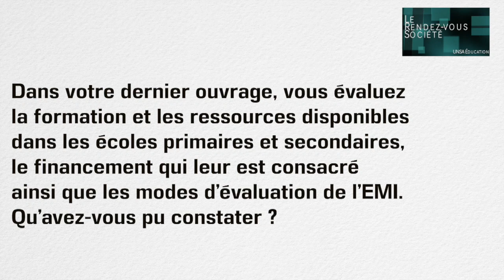Divina Frau-Meigs : les Fake News